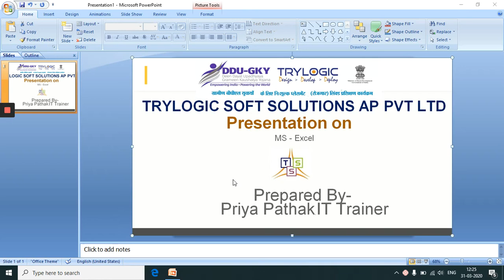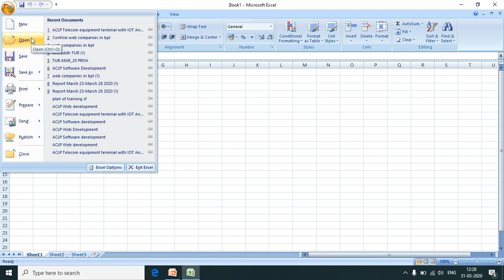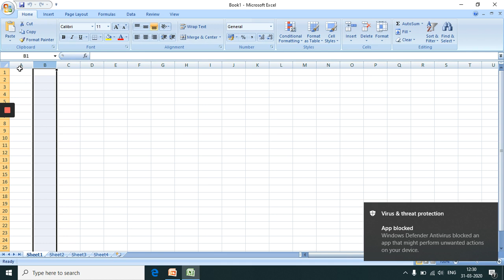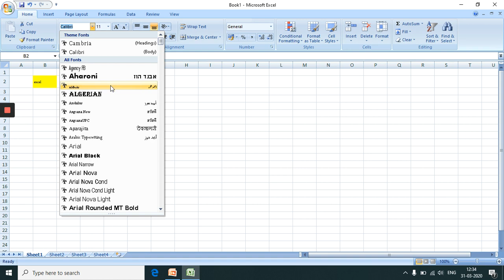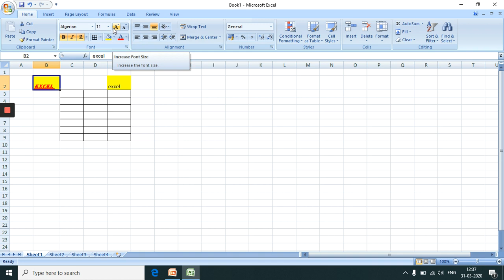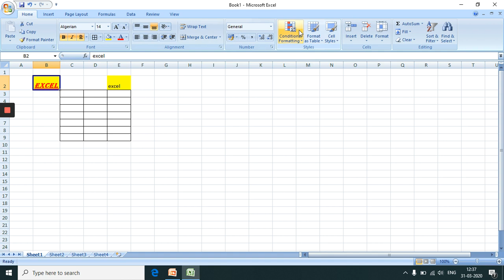Trylogic DDU GKY MS Excel sheet Day 3 by Priya Pathak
This video discuss about the IT training and placement opportunity with central government skill development scheme. This video discuss on deen dayal upadhyaya grameen kaushalya yojana and Trylogic soft solutions AP pvt ltd which is running this center for skill development in India.